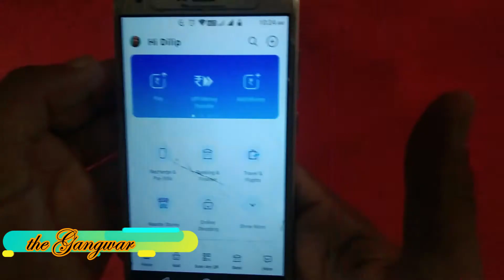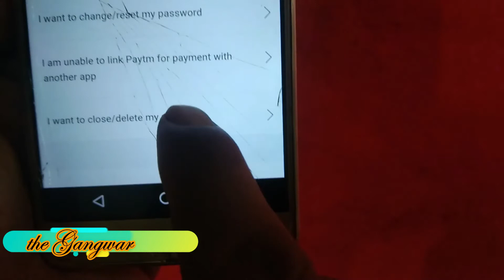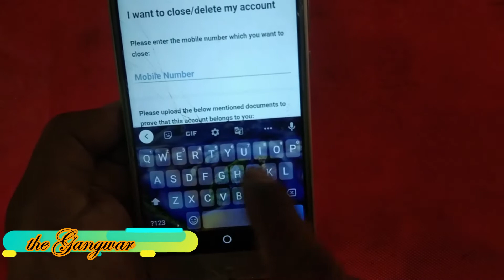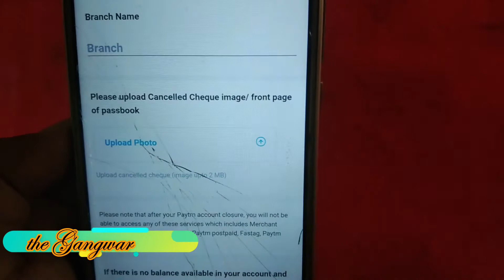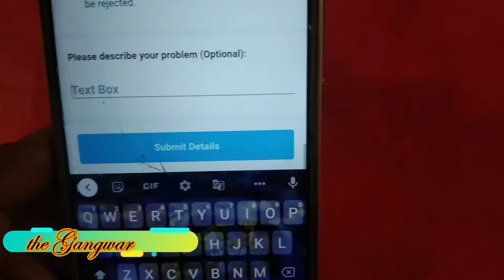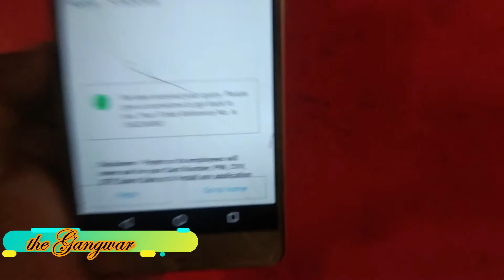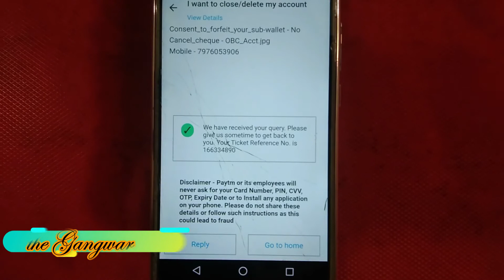How to delete paytm account permanently 2020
explained step by step full procedure to delete paytm account permanently
how to deactivate paytm account permanently
To Support us: